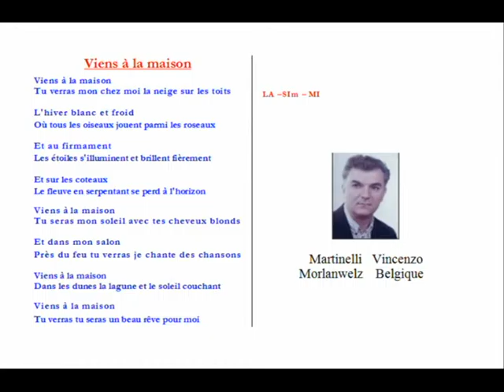Viens à la maison - Martinelli vincenzo Morlanwelz BELGIQUE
Martinelli   Vincenzo  -- auteur  --  compositeur --  intérprète   ---   omologué   SABAM   BRUXELLES